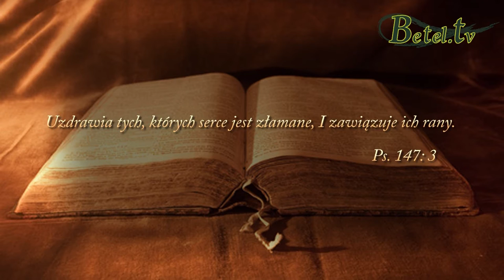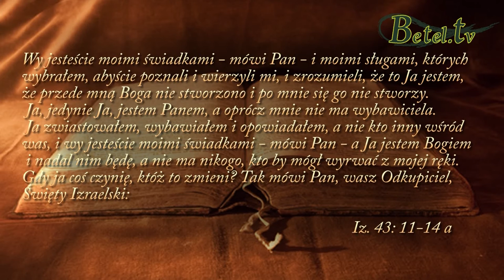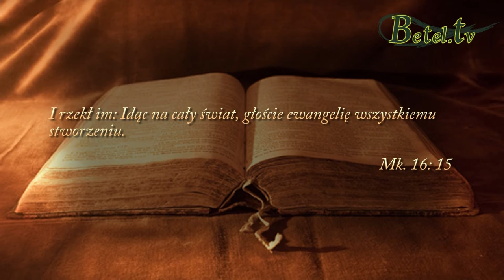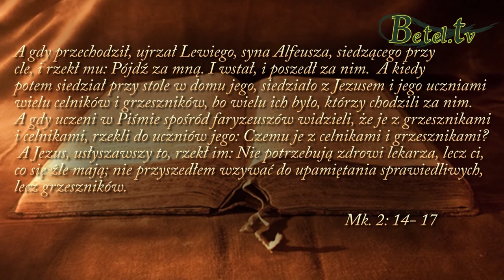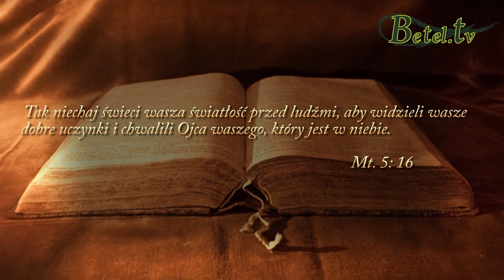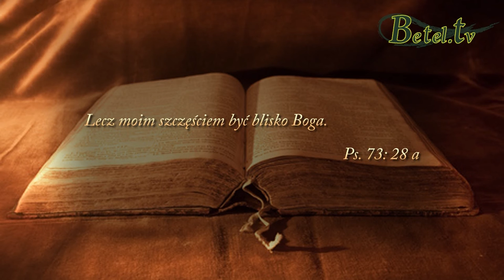20.03.2016-Czy nasze życie jest świadectwem ?- Bogusław Raszka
Ludzie mają skłonność do zamykania się w sobie, a wręcz do zgorzknienia, kiedy przechodzą przez trudne życiowe sytuacje takie jak strata kogoś bliskiego czy trudne sytuacje. W takich chwilach Bóg zachęca nas, abyśmy skoncentrowali się na tych małych codziennych rzeczach i pozwolili działać Jemu, aby to On uzdrawiał naszego ducha i naszą duszę.
Chrześcijanie powinni być świadectwem dla innych, tak aby swoim życiem, czynami i słowami cały czas wskazywać na Jezusa mówiąc innym o Jego miłosierdziu, przebaczeniu i łasce.